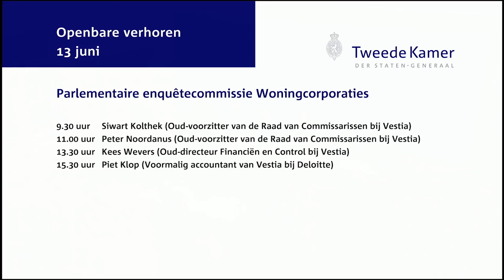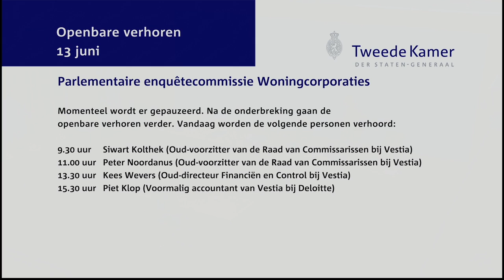Parlementaire enquetecommissie Woningcorporaties Openbaar verhoor - dag 6 -Siwart Kolthek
Siwart Kolthek (Oud-voorzitter Raad van Commissarissen bij Vestia)